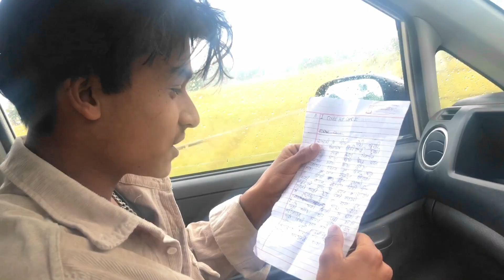OMEY VAI RAPPER??🤔 || PANI PARYO PLAN CANCEL VAYO 🤬😭